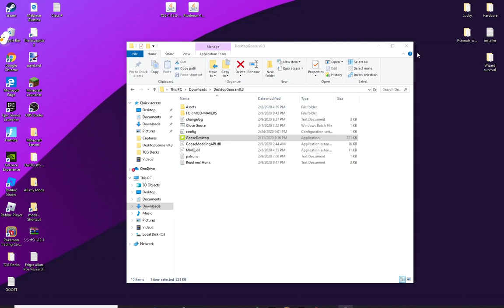Painting with desktop goose for my project